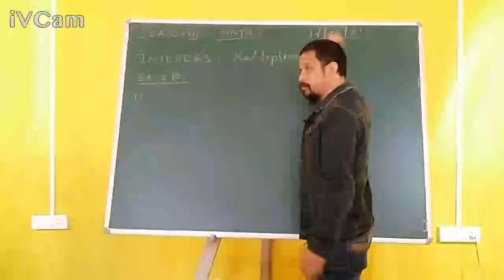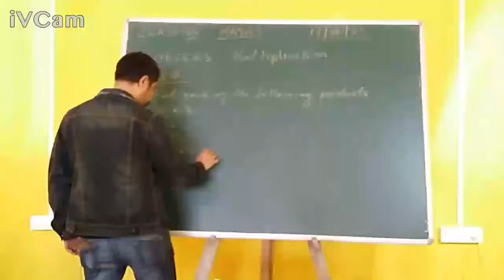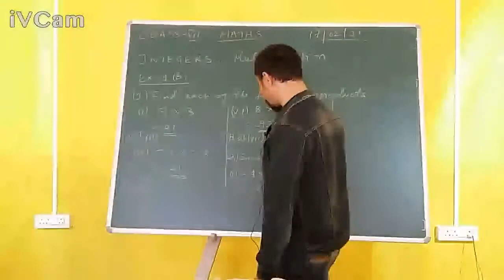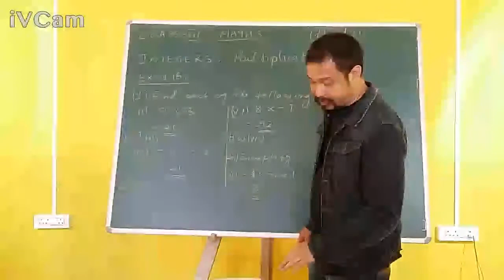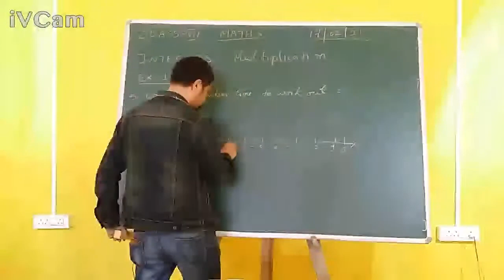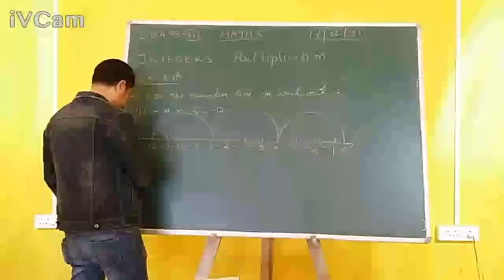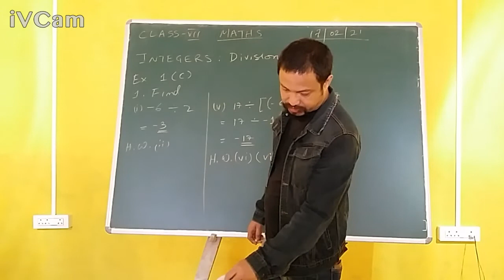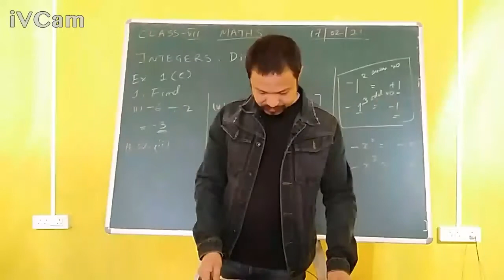Class 7 Mathematics Chapter 1 - Integers - Multiplication and Division